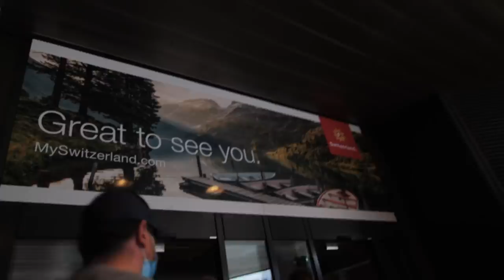DIALED S3-EP8: The road to Les Gets | FOX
After a couple weeks in Canazei, Italy for the EWS race, the team makes their way to Les Gets for the next World Cup.